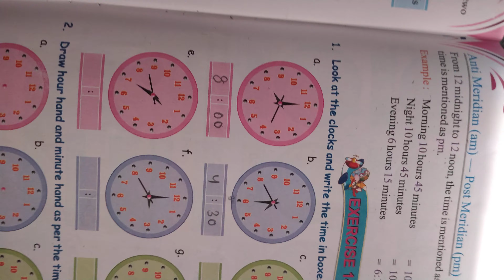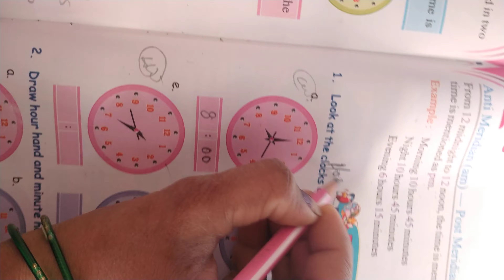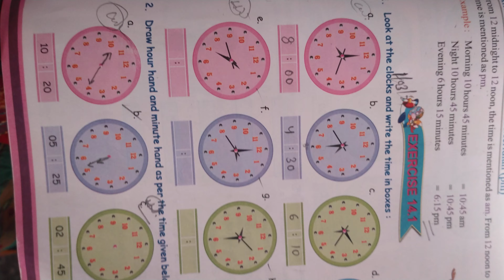Drone International School Class - 2, Math's, Ex.- 14.1, Pg.- 73, Part - 1